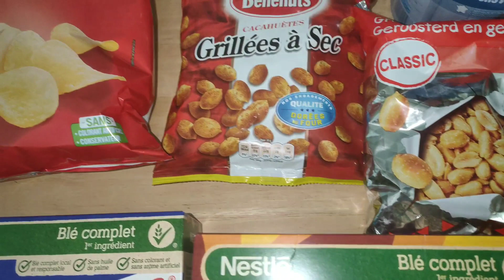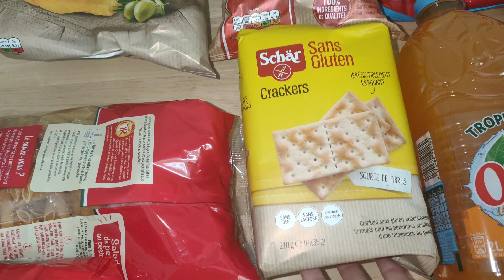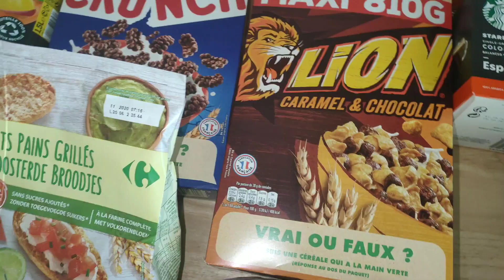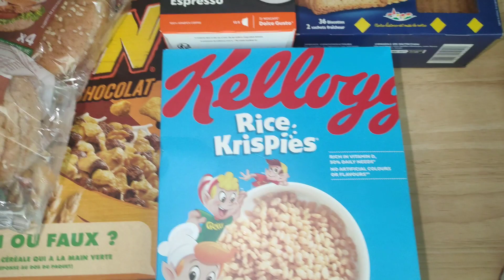Fransa özel karantina abur cubur alışverişi evde ekmek tarifi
1 Nisan Çarşamba 2020